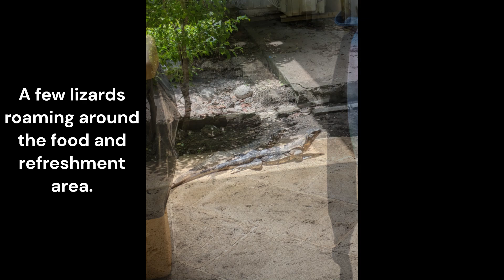Island Princess 4 - Costa Rica 17th May 2024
Island Princess - Puntarenas (17 May 2024) after two days at sea.